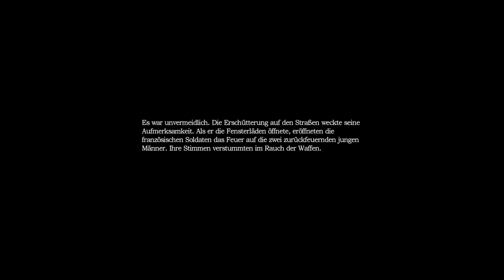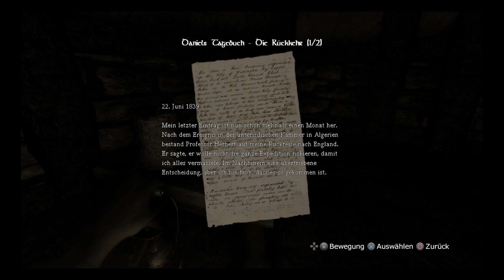Erster Kontakt zur Bestie !! |Amnesia the dark descent #2